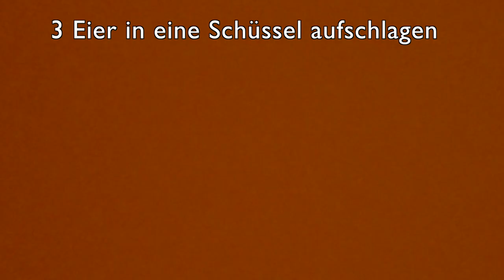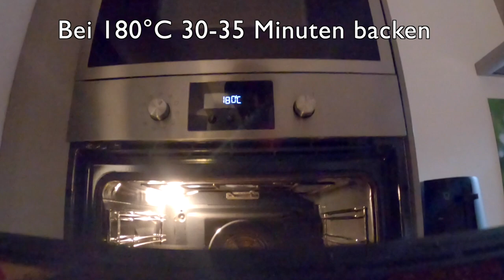Quiche "Elfenzauber" mit Lounge harp music - ein Fest für die Sinne aus ClauPim`s Küche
ClauPim - das sind Claudia und Joachim.
Wir sind so glücklich und dankbar über unsere gemeinsame Zeit und genießen die Momente unseres Lebens mit allen Sinnen. Dazu gehört auch das gemeinsame Kochen. Und da in ClauPim`s Küche natürlich auch sehr oft Harfenmusik erklingt gibt's heute eine Kombi von Musik und dem Rezept unserer Lieblingsquiche.
Wir lieben es im Einklang mit den Jahreszeiten zu kochen, Blüten und Wildpflanzen zu essen und einfach ein wenig Elfenzauber auf den Teller und ins Leben zu bringen.
Viel Freude mit unseren Kreationen!